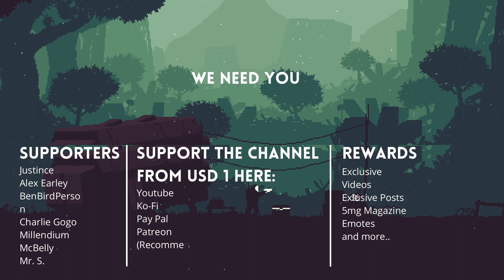MANDELA INVASION (TRUE ENDING): A frightening FNAF-inspired analog horror game about an invasion.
Mandela Invasion is a short horror game developed by Broken Arrow Games where you wake up in a room and realize that things aren't quite as they should be and realize that there's a stranger outside. Now you have to survive by exploring the house for items that can save you.

Our Low-cost PC:
- Video Card